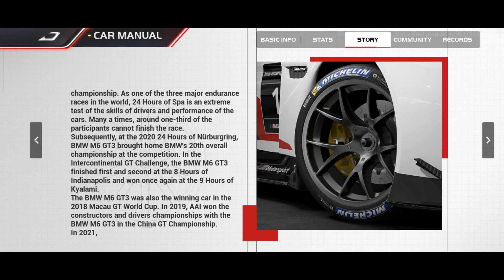RACING MASTER - ОБЗОР | В ЧЕМ ФИШКА?!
Привет, сегодня предлагаю посмотреть на Racing Master и все таки узнать, в чем фишка? Погнали...

Таймкоды :
6:23 меню
8:46 графика
10:09 физика
14:26 онлайн
15:13 паки
17:15 карьера
18:27 музло
19:10 итоги

Ссылки:
Бета уже не доступна, когда будет следующая никто не знает, даже разработчики)

Для видео:
trucks of europe 3,
MAN,
обзор,
обзор новой игры,
тракс оф европ 3,
прохождение на андроид, my summer car на
android, my summer car на телефоне, в my summer
car, как скачать my summer car на android, где
скачать my summer car на андроид, my summer car
на телефон, my summer car на андроид как
скачать, summer car на android, my summer car
прохождение, ту summer car на андроид, ту
summer car гайд, май саммер кар на андроид, май
саммер как на телефон, май саммер кар гайд,
скачать mntdsffffgffg, ппраприйпроии, игры,
новые игры на андроид, летсплей, андроид
новинки, офлайн игры, без интернета, онлайн
игры, на андроид бесплатные игры, топ игр,
лучшие игры, скачать бесплатно, new games
android, games apk top games, best games for
android, phone lets play, gameplay, android, обзоры
андроид игр, свежие релизы, таймкиллеры, во что
поиграть на андроид, убивалка времени, android
gameplay, my summer car, my summer car mobile,
igѕоn, обновление, релиз, выход игры, новая
информация, обнова в pickup, открытый мир,
песочница, игра вышла, пикап, pickup, jado games,
разраб топ, бесшумная трансмиссия сатсума,
симулятор автомеханика, my summer car
летсплей, гайды my summer car, обучение му
summer car, сейвы my summer car, обновление от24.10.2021, my summer саr обновление от
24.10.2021, the smash, runtig, покатушки,
мультиплеер в my summer car, мультиплеер, ту
summer car eдeм бухать, my swallow car, my winter
car, my swallow car android, my swallow car на
андроид, клон my summer car, клоны my summer
car на андроид, my summer car на андроид
скачать, моя ласточка, моя ласточка игра, моя
ласточка на андроид, egyptian life, msc mobile, my
old car, 063op car in brazil android gameplay
автосимулятор, kvm, телефон, развлекательный,
игр, играх, игровой, apk, андроид, iosgameplay,
обзор, iosgames, o, androidgames, канал, 2019, квм,
games, на, игры, reviews, мобильных,
gamesgameplay, каналы, jalopy, jalopy android,
jalopy ios, games like jalopy, ios, game, games like
jalopy for android, games like jalopy for mobile, jalopy
mobile, my summer car android, my summer car ios,
msc, m.s.c, games like my summer car, games like my
summer car for android, games like my summer car
for mobile, games like my summer car for ios, draken,
Никита draken, drakenlive, Никита дракен, дракен,
nikita draken, Infrty, вкфлут, драник, Ihfybr, игры на
телефон, лучшие игры на телефон, игры на
андроид, андроид игры, май саммер кар, игра
пикап, как собрать мотор, как запустить мотор,
первый выезд, рісkuр на андроид, 2020 обзор игр,urpul Ana ahapong 2020, android games 2020, my
Summer car на андроид скачать, египетская жизнь
игра, жизнь в египте игра, border officer андройд,
my summer car 0630p, my summer car mobile, my
summer car mobile apk, my summer car free, my
download, my summer car iphone, my summer car
android apk, how to download my summer car for
mobile, how to get my summer car mobile, my